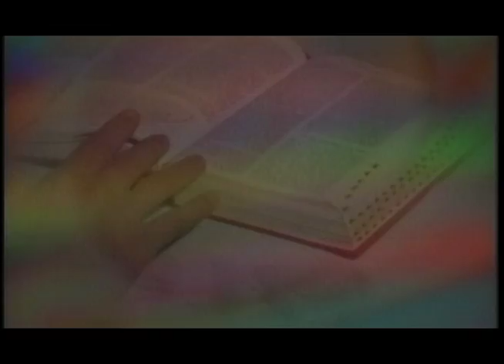Gospel Reflection FRC 17W26 1 July 2017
Fr. Patrick Peyton, CSC’s Family Rosary Crusade – Episode Description –Family Rosary Crusade Executive Director Father James Matthew CSC is this week’s Gospel homilist from Matthew 10: 37 – 42 where our Lord Jesus Christ asks us about our commitment in spreading His Mission, following His teachings.